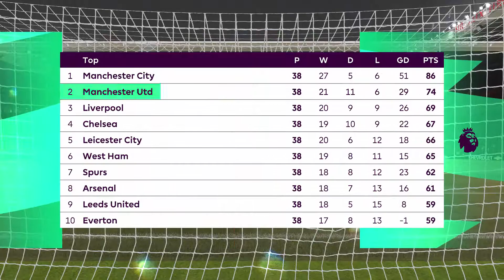FIFA 21 | Manchester United vs Newcastle United - Premier League | Full Gameplay